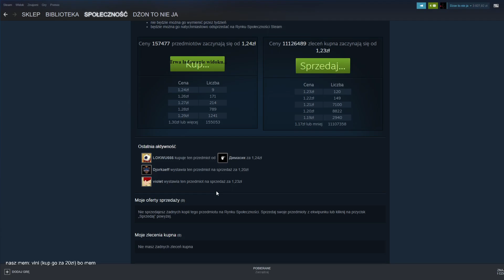a skrzynka dalej robi zium